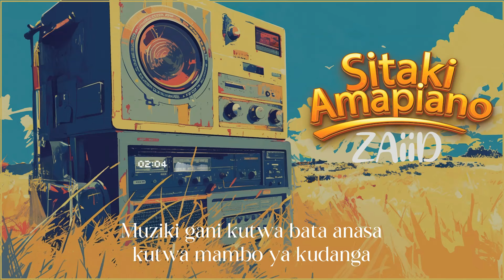Sitaki Amapiano - ZAiiD (Official Lyrics Audio)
Get Sitaki Amapiano

On All Digital Platforms